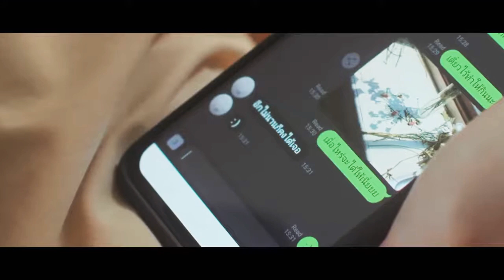BILLKIN FEAT JAYLERR ONE MILLION HUGS (OFFICIAL MUSIC VIDEO) MV